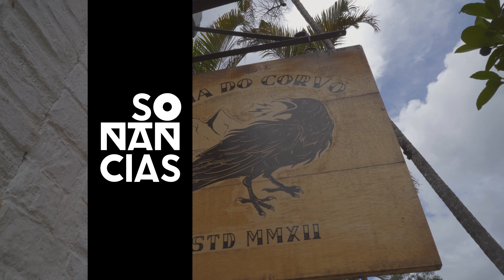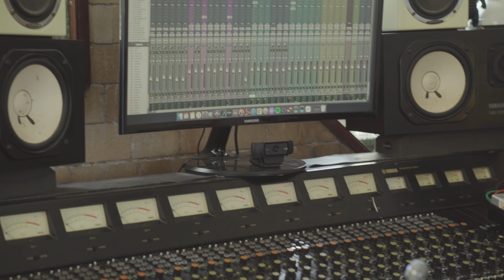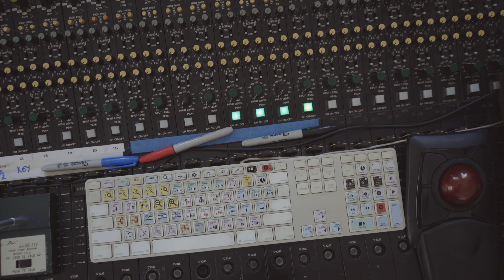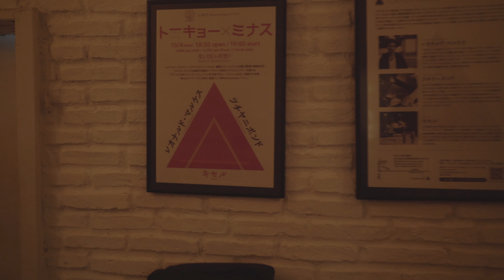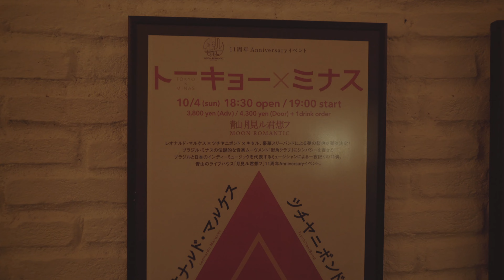Ilha do Corvo / Sonâncias 2021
Tema : Empreendedorismo Musical / Comandado por Leonardo Marques,  o Ilha do Corvo tem se consolidado como um dos mais importantes estúdios da cena alternativa brasileira. De sonoridade e identidade marcantes, o estúdio abre a série online do Sonâncias.

O Sonâncias é uma mistura de festival, seminário e laboratório de experimentações. Em 2021, no contexto da pandemia, ele promove uma imersão na cena musical contemporânea de BH por meio de 3 mini-documentários sobre iniciativas surgidas na cidade nos últimos anos.

Realização: quente
Filmagem e concepção: Aniston Alves, Marcelo Santiago e Luciano Viana
Edição: Luciano Viana
Patrocínio: Funarte